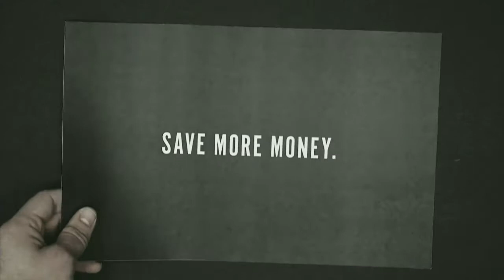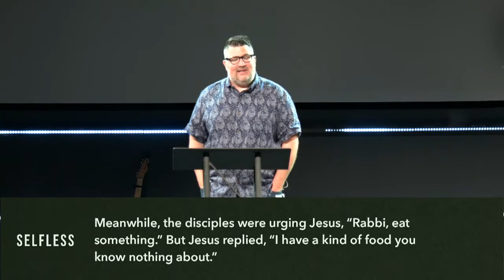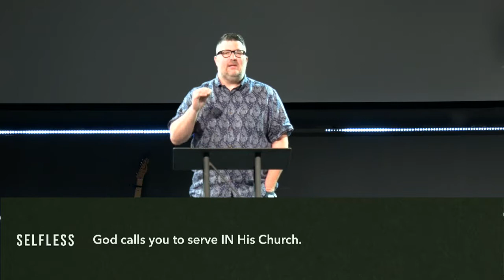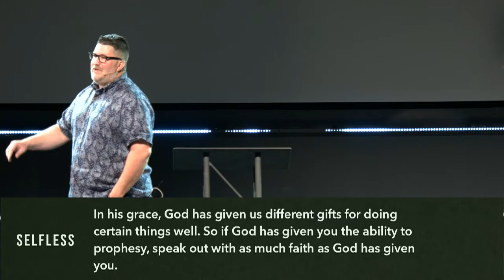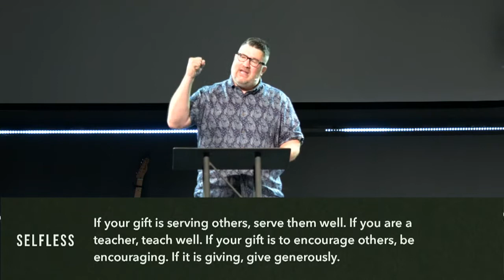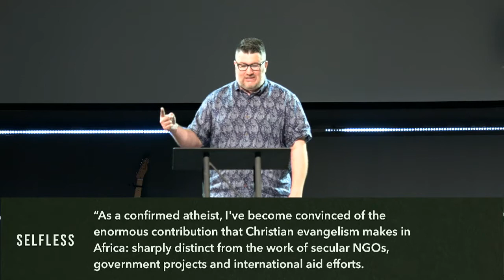Selfless - Week Three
Week Three of the series Selfless at Freedom Church in Bel Air, MD. Speaker: Wade Haskins